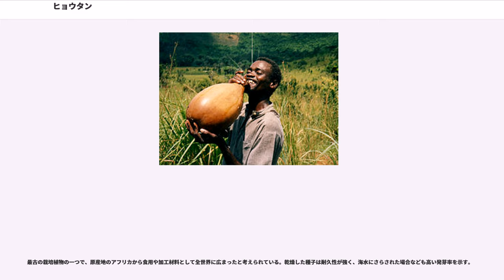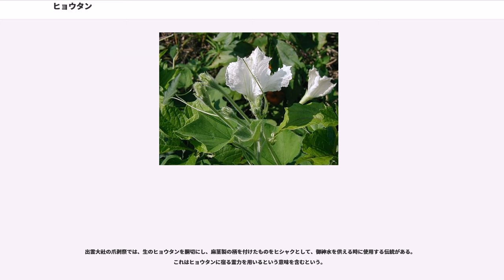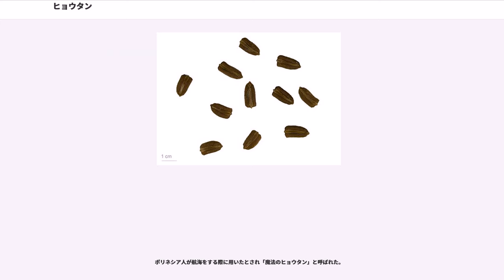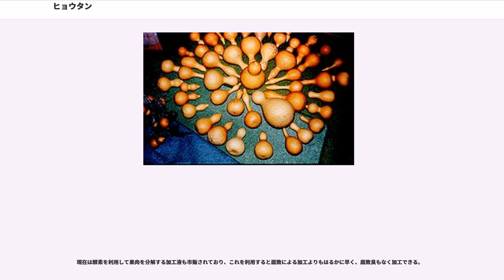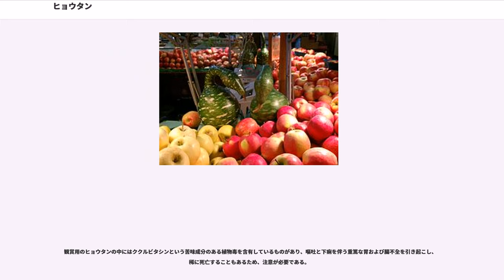ヒョウタン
ヒョウタン（瓢箪、瓢、学名："Lagenaria siceraria" var. "gourda"）は、ウリ科の植物。漢語では瓢（ひょう、瓠、匏とも表記）、瓢瓠（ひょうこ）、胡盧（ころ、葫盧、壺盧とも表記）ともいい、和語ではひさご、ふくべという。
この植物の果実を加工して作られる「ひょうたん」は、「瓢」の「箪（容器）」という意味である。

最古の栽培植物の一つで、原産地のアフリカから食用や加工材料として全世界に広まったと考えられている。乾燥した種子は耐久性が強く、海水にさらされた場合なども高い発芽率を示す。

狭義には上下が丸く真ん中がくびれた形の品種を呼ぶが、球状から楕円形、棒状や下端の膨らんだ形など品種によってさまざまな実の形がある。

ヒョウタンは、苦み成分であり嘔吐・下痢等の食中毒症状を起こすククルビタシンを含有し、果肉の摂取は食中毒の原因となる。

ヒョウタンには大小さまざまな品種があり、長さが5センチくらいの極小千成から、2メートルを越える大長、また胴回りが1メートルを超えるジャンボひょうたんなどがある。

ヒョウタンと同一種のユウガオは、ククルビタシンの少ない品種を選別した変種で、食用となり干瓢の原料として利用される。
また、ヒョウタン型をした品種の中にも、ククルビタシンの少ない食用品種が存在する。

日本では、縄文時代草創期から前期にかけての遺跡である鳥浜貝塚から種子が出土している。文献史学上では『日本書紀』（720年成立）の中で瓢（ひさご）として初めて公式文書に登場する。その記述によると仁徳天皇11年（323年）、茨田堤を築く際、水神へ人身御供として捧げられそうになった茨田連衫子という男が、ヒョウタンを使った頓智で難を逃れたという。

主に容器へ加工されて利用されるほか、強壮な草勢からスイカやカボチャの台木としても利用される。

果肉部分を除去し、乾燥させたものが容器として水筒や酒の貯蔵に利用されていた（微細な穴があるために水蒸気が漏れ出し、気化熱が奪われるため中身が気温より低く保たれる）。

軽くて丈夫なヒョウタンは、世界各国でさまざまな用途に用いられてきた。朝鮮半島ではヒョウタンをふたつ割りにして作った柄杓（ひしゃく）や食器を「パガチ」と呼び、庶民の間で広く用いられてきた。また、アメリカインディアンはタバコのパイプに、南米のアルゼンチン、ウルグアイ、ブラジルではマテ茶の茶器、またインドネシア・イリアンジャヤやパプアニューギニアなどでは先住民によってペニスケースとして使われている。

ラテン音楽では、ヒョウタンの内側をくりぬき外側に刻みを入れて棒でこすったり叩いたりして演奏するギロという打楽器がある。ほかに多くの弦楽器（コラ）、打楽器、管楽器、笛、笙などに使われる。

済州島の海女は浮き用にヒョウタンを抱える漁具としても使われる。

出雲大社の爪剥祭では、生のヒョウタンを胴切にし、麻茎製の柄を付けたものをヒシャクとして、御神水を供える時に使用する伝統がある。これはヒョウタンに宿る霊力を用いるという意味を含むという。

ポリネシア人が航海をする際に用いたとされ「魔法のヒョウタン」と呼ばれた。

ニューギニア島の先住民が股間に着用するコテカに加工される。

ヒョウタンは水筒、酒器、調味料入れなどの容器に加工されることが多い。

加工には、まず、完熟したヒョウタンの実を収穫し、ヘタの部分に穴を開ける。そこから棒を突き入れ、果肉をある程度突き崩す。その状態で重石を載せ、水中に漬け込む。

1週間-1ヶ月ほど経ってから、表皮を剥がし、腐ってペースト状になった果肉をすべて掻き出して綺麗に洗う。その後で水を取り替え、一週間ほど漬けて腐敗臭を抜いてから陰干しする。乾燥したヒョウタンは、表面に柿渋やベンガラ、漆、ニスなどを塗って仕上げる。水筒や食器など、飲食関係の容器に用いる場合は、酒や番茶を内部に満たして臭みを抜く。

なお果肉の腐敗臭はかなり強烈なので、屋内や住宅密集地での作業は控え、手にはゴム手袋をするのが望ましい。手に臭いが移った場合、石鹸で洗っても臭いは容易に落ちないため、手に灯油や有機溶剤を塗ってから石鹸で洗うと臭いがよく落ちる（ただし皮膚に灯油や有機溶剤が付着することは有害なので、あくまでも緊急時の対処とするのが望ましい）。臭気を抜く方法に、塩素系（キッチンハイター）などの溶液に漬け込むことも有効である。

現在は酵素を利用して果肉を分解する加工液も市販されており、これを利用すると腐敗による加工よりもはるか...